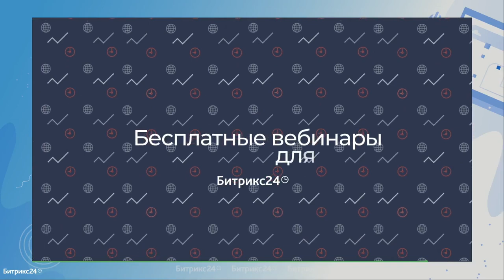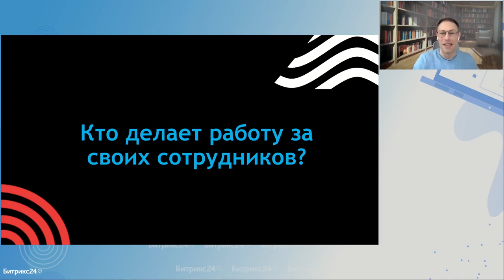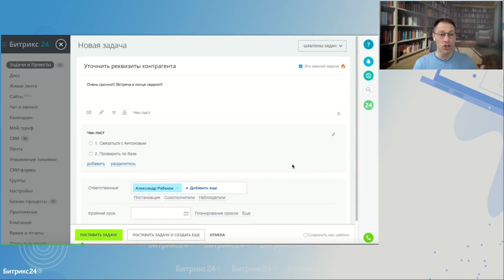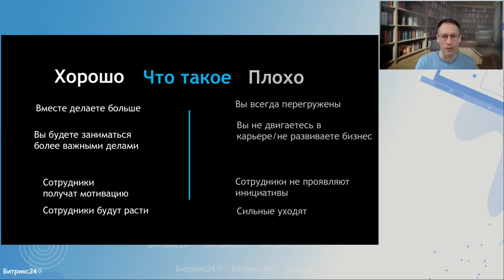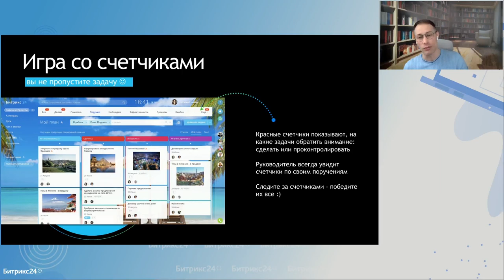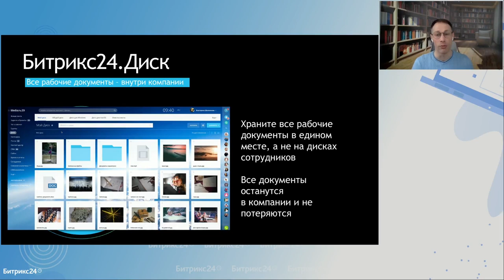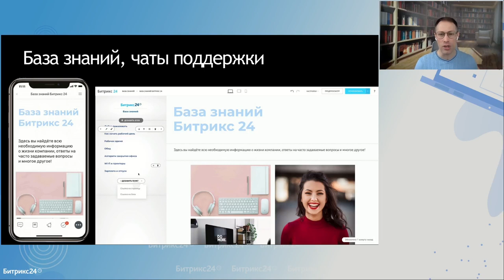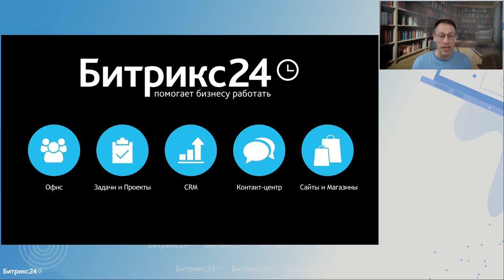Как перестать работать за всех/ Вебинары для руководителей/ Владимир Волошин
На вебинаре вместе с Владимиром Волошиным (управляющим партнером консалтингового агентства Newman Sport) поговорили о том, как перестать работать за всех и научиться акцентировать внимание на ключевые задачи бизнеса.

Стратегические задачи, новые цели, поиск идей для развития бизнеса — ключевые задачи руководителя. Но получается ли у вас занимать большую часть своего рабочего времени этими вопросами? Как часто вы вспоминаете о них в рутине текущих задач?

На вебинаре разберем:
— Как не тратить время на контроль задач и быть уверенными в их выполнении?
— Как автоматизировать работу над важными проектами?
— Как избежать постоянных напоминалок сотрудникам?
— Как научиться ставить четкие и понятные цели команде?
— Как выбирать людей в компанию, которые останутся с вами надолго?
— Как внутренняя культура поможет стратегии развития бизнеса?

Спикеры:

Владимир Волошин. Более 25 лет в международном маркетинге, работал в глобальных компаниях на рынках Прибалтики, Скандинавии, Великобритании, России.

ТАЙМ-КОД:
0:00 – Введение в тему вебинара
4:11 – Правильные люди в команде
17:06 – Критерии выбора сотрудников
25:45 – Полезное упражнение от спикеров
35:57 – Правильное делегирование задач
48:48 – Доверие сотрудникам
53:02 – Ответы на вопросы
55:31 – Инструменты Битрикс24 для делегирования и контроля задач
1:04:00 – Как ставить задачи в Битрикс24
1:05:38 – Техники делегирования задач
1:18:16 – Виртуальный офис
1:21:45 – Обучение сотрудников
1:23:46 – Коммуникации внутри компании